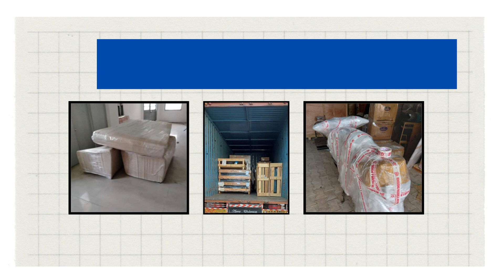Packers and movers in Lalbagh | Rehousing packers and movers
We pride ourselves on providing a wide range of transportation options in Lalbagh, Mangalore, ensuring we can meet the diverse demands and requirements of our valued customers.

Our transportation fleet includes containers, open trucks, vehicle carriers, platform trailers, and more, enabling us to bridge any communication gaps between us and our esteemed clients.

To enhance customer experience, we employ the latest communication methods and processes, enabling seamless and constant contact. Our customer-focused Packers and Movers in Lalbagh understand the importance of building long-term relationships based on trust.